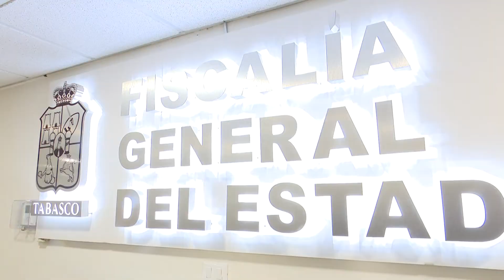Vinculan a proceso a mujer por el presunto delito de trata de personas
NoticiasTVT🟣 Vinculan a proceso a mujer por el presunto delito de trata de personas en la modalidad de prostitución ajena, ocurrido en Cárdenas; su aprehensión se realizó en Coahuila, con la colaboración de autoridades de aquel estado.